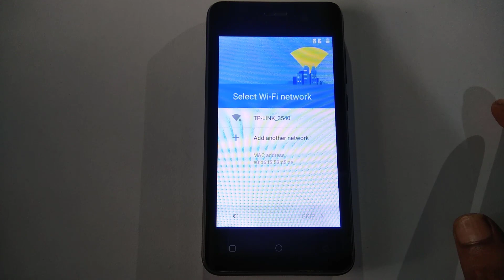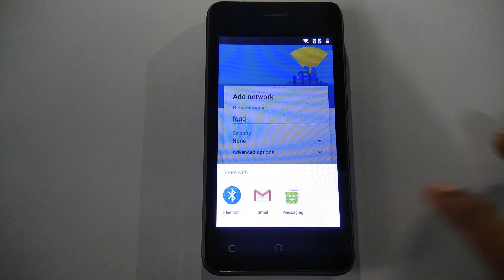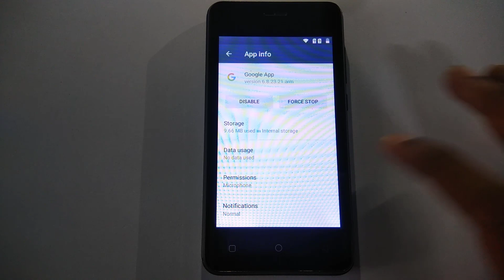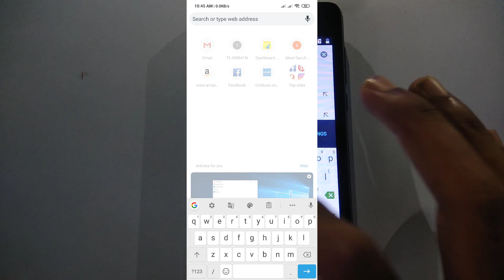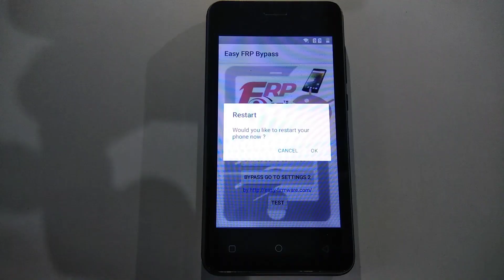How to Bypass Google FRP lock on any Android phones